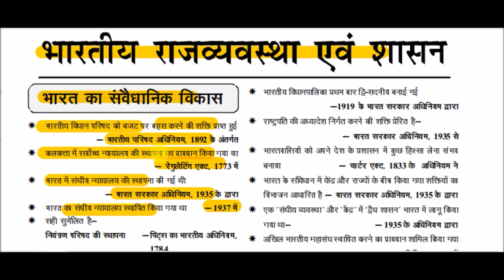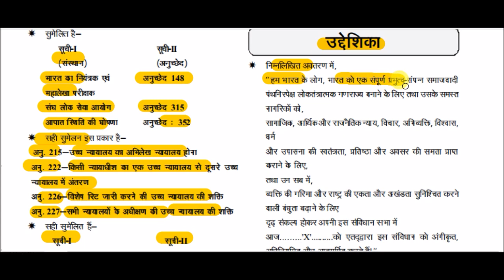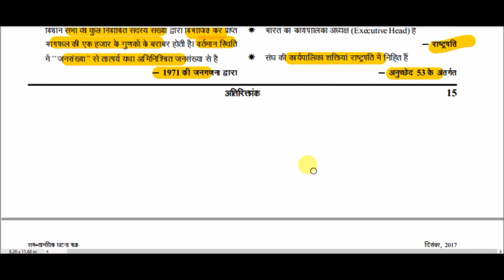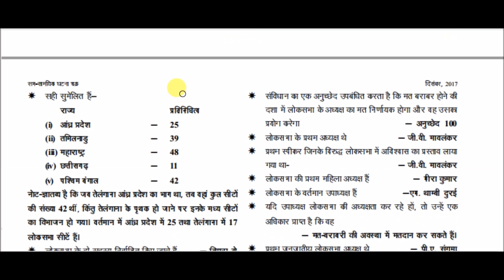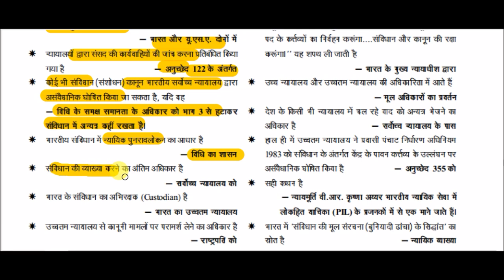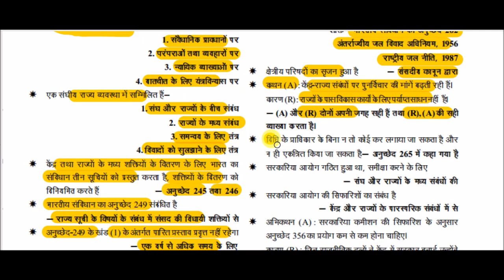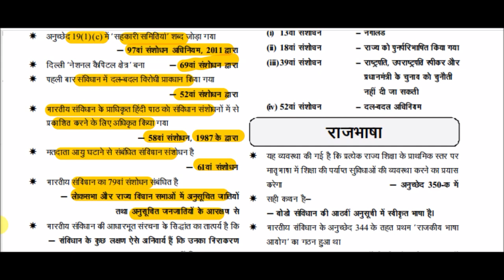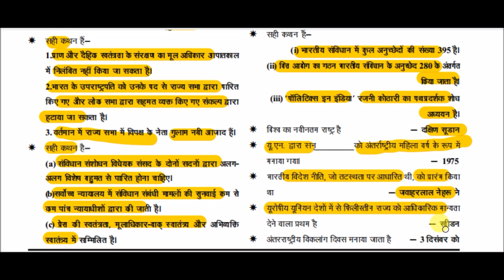POLITY Gk Quick Revision class || सम्पूर्ण भारतीय संविधान || Complete Indian Constitution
POLITY Gk Quick Revision class for All Competitive Exams like SSC, Railway, IB, Bank, UPSC, BPSC, MPSC, PCS, etc.